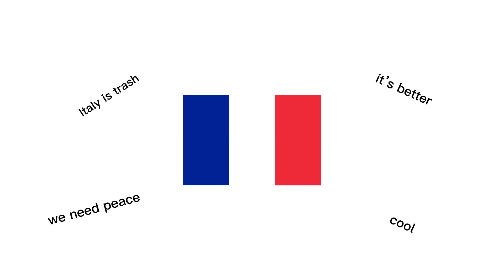If Italy wins a comparable match!